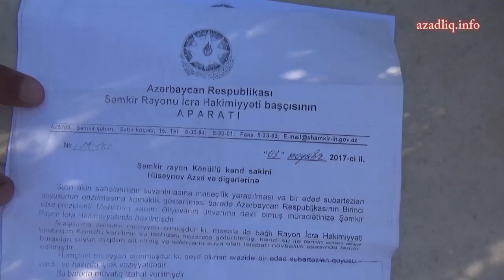Şəmkirlilər suya görə Bakıya yürüş etdi